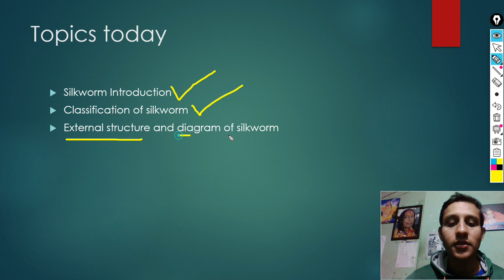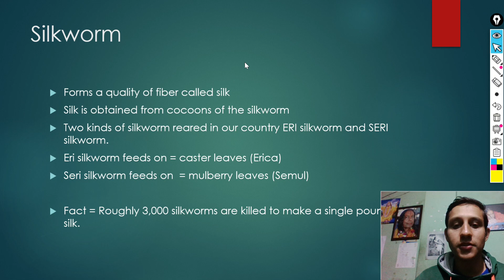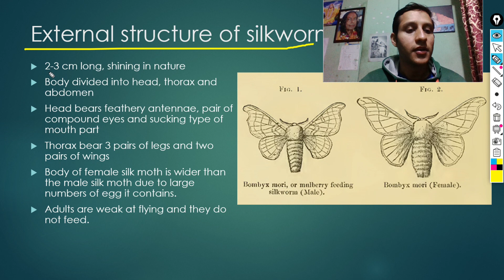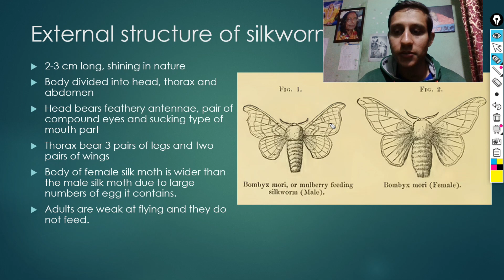14.1 Silkworm and its classification, diagram in Nepali || Invertebrates || Grade 10 Important topic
Grade 11 old is gold solution